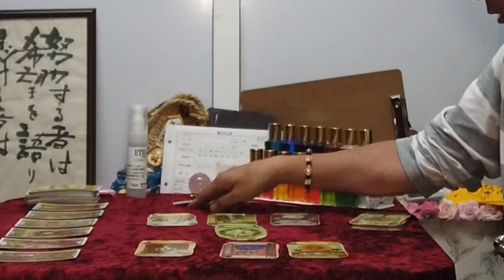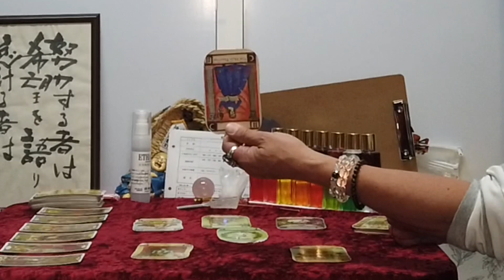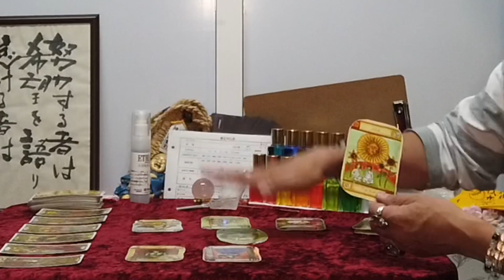2021年はこうなる！2人の占い師がタロットで占いました！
新宿占いラッキーキャットの金田六氣と逢純がタロットカードで2021年前半を占いました。本当にどうなる、コロナ⁉︎日本はどこに向かうの⁉︎

手相&霊感タロットを操るヒカル、遊楽舎、マックスむらい、ふぇありす、朝倉海等に出演の占い師です。